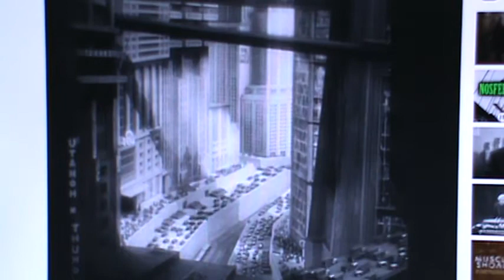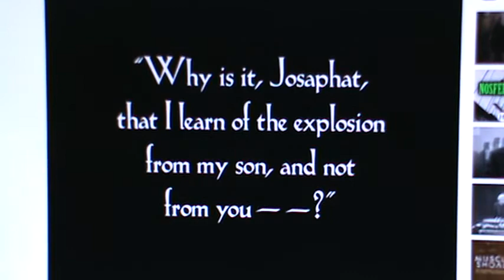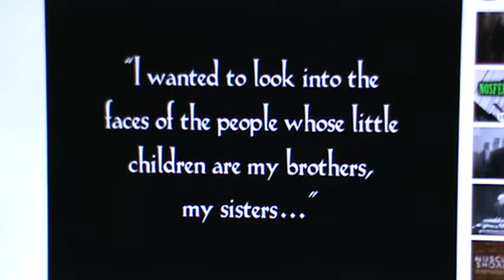" THE DARK SIDE OF OZ SUCKS " THIS IS THE DARK SIDE OF METROPOLIS!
A Video was made with Film from The Wizard Of Oz, along with the music from Pink Floyd's Dark Side of The Moon, and this Video is called The Dark Side Of Oz. I think The Dark Side of Oz Sucks, so I made a short Video with Film from the 1927 Movie Metropolis, and put it with the Music from Pink Floyd's The Dark Side Of The Moon. I think this is much better and I would love to see the entire Movie this way :)